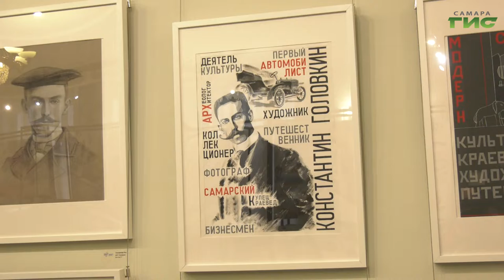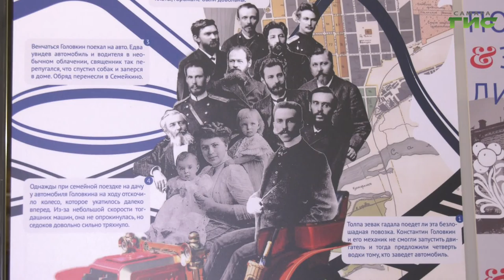В Самаре наградили лауреатов конкурса "Самарский модерн"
В Самаре наградили лауреатов конкурса "Самарский модерн". На суд жюри более ста школьников и студентов губернии представляли картины и чертежи,  так или иначе связанные с жизнью и судьбой знаменитого мецената. Подробнее Мария Левина.